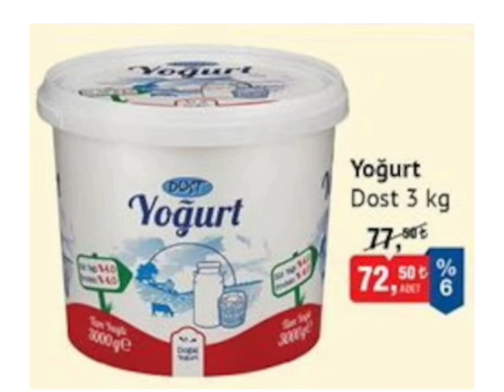BİM SON GÜN 10 EKİM 2023 AKTÜEL KATALOĞU/GIDA VE TEMİZLİK ÜRÜNLERİ